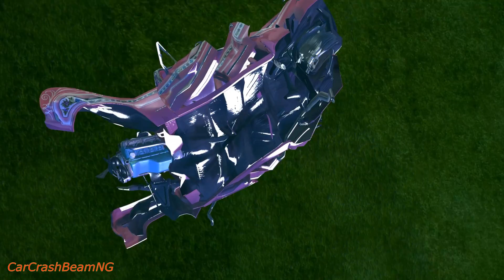Jumping Into Water - BeamNG drive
Next video is for Saturday!!

The maps in the video are different from the Mod dowload link as I edit the maps before making the video's.

I spent:
- 1 Hour to change cars/ making my own cars etc...
- 2 Hours of recordings (11.3GB)
- 1  Hours to edit the video
-1.0 Hours to upload it and set up everything properly .
I edited this 11:21 minute video from 11.3 GB of 2 hours long raw video material.

PC Specs:

CPU: Intel Core I9 9900k
Motherboard: GIGABYTE Z390 GAMING X
Graphics Card: NVIDIA RTX 2080 11gb TI
Memory: 36GB DDR4 2666MHZ
Other SSD Drives: Samsung 970 Evo M.2 1TB
Case: NZXT H500 Tempered Glass

The Car Crashes are simulations never try them in real traffic. Drive safe and wear a seatbelt!

The content on this channel is recorded and edited by myself.